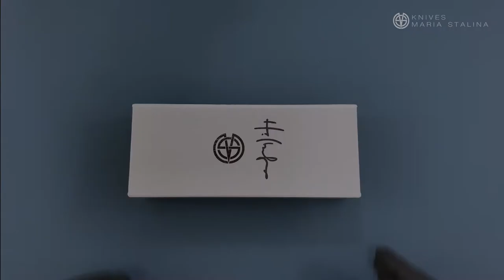Barber. Manufactory S&L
Барбер. Название изделия полностью отражает его дизайн: клинок фолдера изысканно стилизован под опасную бритву. Уникальный механизм замка Down-shift Lock (авторский замок Николая Ломаченкова) добавляет техническую изюминку данному изделию. Лоск ножу также придают бронзовые плашки с геометрическим узором на рукояти - грациозное авторское решение, благодаря которому клинок долгое время притягивает к себе взгляд.